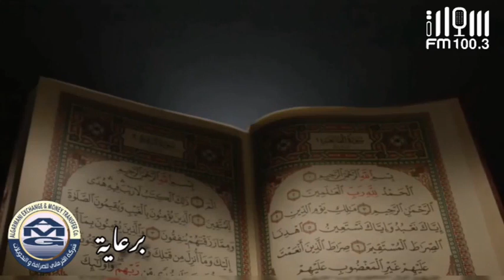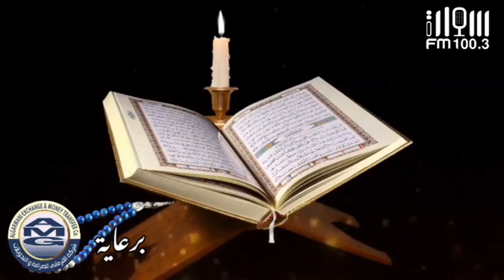الحلقة الخامسة عشر من برنامج في رحاب القرآن || مع القارئ أحمد المضوني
السلسلة التعليمية للتجويد والمقامات القرآنية